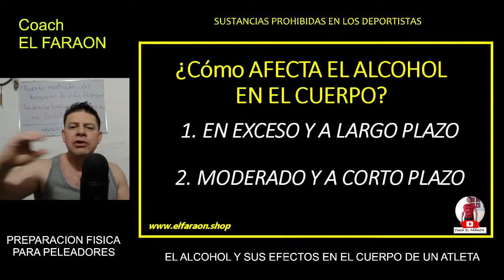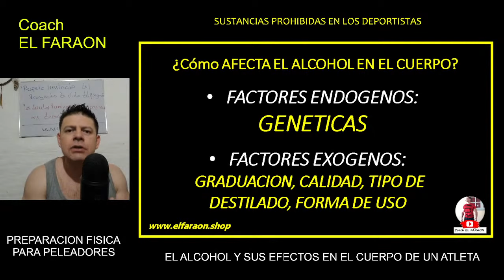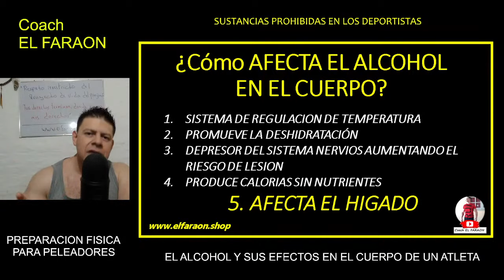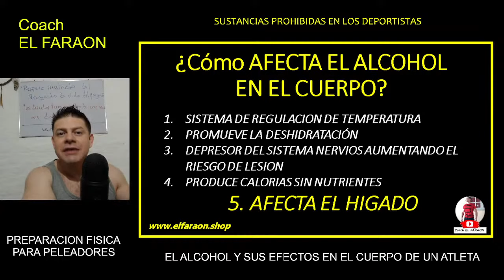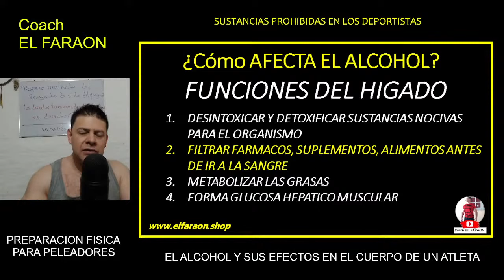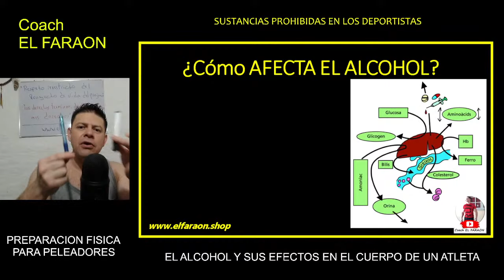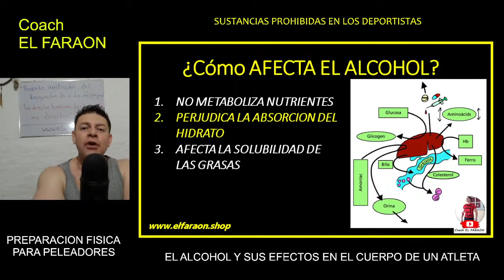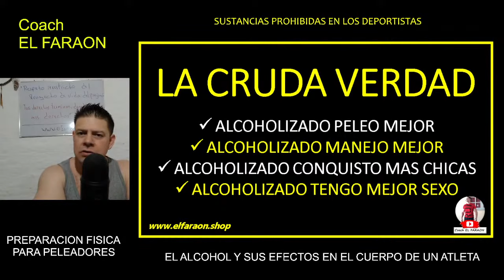EL ALCOHOL TODO LO QUE NECESITAS SABER Si ERES UN DEPORTISTA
🍺Por El Alcohol - ALCOHOL y el rendimiento físico deportivo. una de las drogas más consumidas en el mundo ¿Qué pasa cuando bebemos? ¿Por qué nos hace sentir bien primero y luego mal?
¿QUIERES MI CURSO ENTRENAMIENTO PARA ARTES MARCIALES? 👇

  🥊 "METODO DE AUTO-ENTRENAMIENTO" Básico🥋

😱 CURSO GRATIS "ENTRENADOR AUTODIDACTA (Guía básica de ENTRENAMIENTO para peleadores)"